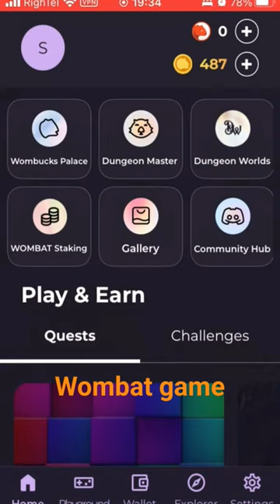wombat crypto game &nft